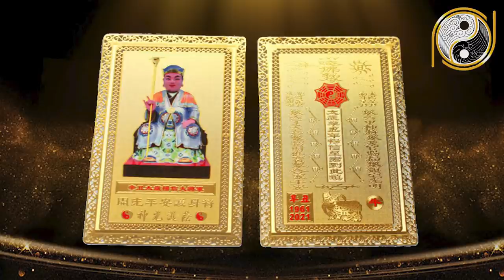Tử Vi Tuổi Kỷ Hợi 1959 Năm 2021 PHÁT TÀI PHÁT LỘC Giàu Nứt Đố Đổ Vách Nếu Biết Điều Này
01. Linh phù giải hạn
02. Hồ lô hóa giải Ngũ Hoàng
03. Mai Hoa Phú Quý
04. Gương bát quái tinh cầu
05. Kim bài thái tuế 2023
06. Vòng tam hợp Dần Ngọ Tuất
07. Vòng tam hợp Thân Tý Thìn
08. Vòng tam hợp Hợi Mão Mùi
09. Vòng Tam Hợp Tỵ Dậu Sửu
10. Bát bảo tâm kinh
11. Minh Quang pháp bảo cầu
12. Minh Quang pháp bảo lục giác
13. Tỳ Hưu Lộc Tài (Đồng)
14. Tỳ Hưu Khai Vận ( Bạch Ngọc)
15. Bách Niên Tụ Tài ( tụ tài lộc)
16. Song long ngọc ấn ( ấn thăng quan)
17. Kim bài ngũ Lộ Thần Tài
18. Hồ lô bình an ( treo xe)
19. Móc khóa văn xương
20. Ống bút văn xương gỗ đào
21. Bút văn xương gỗ đào
22. Bút văn xương gỗ đào nhỏ
23. Hoa mai kim tiền ( mạ vàng )
24. Các vật phẩm phong thủy khác Tử Vi Tuổi Kỷ Hợi 1959 Năm 2021 PHÁT TÀI PHÁT LỘC Giàu Nứt Đố Đổ Vách Nếu Biết Điều Này.